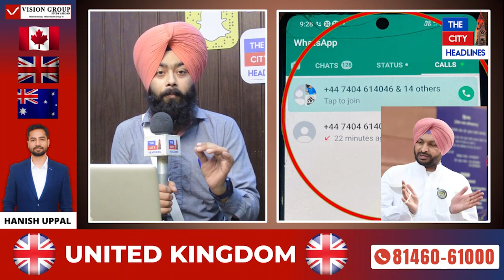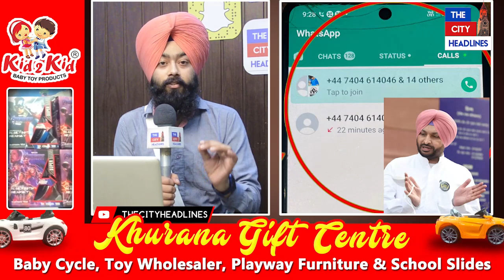Ravneet Bittu ਨੂੰ ਮਿਲੀ ਜਾਨੋ ਮਾਰਨ ਦੀ ਧਮਕੀ ! ਜਾਣੋ ਵਜ੍ਹਾ | The City Headlines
Big Breaking : ਕਾਂਗਰਸੀ MP Ravneet Bittu ਨੂੰ ਮਿਲੀ ਜਾਨੋ ਮਾਰਨ ਦੀ ਧਮਕੀ ! ਜਾਣੋ ਵਜ੍ਹਾ | The City Headlines